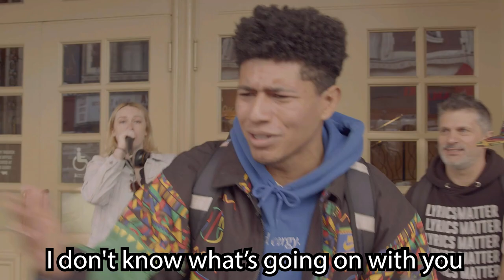Bay Area Theatre Cypher at Freestyle Love Supreme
The Bay Area Theatre Cypher and Freestyle Love Supreme feud continues...or does it??